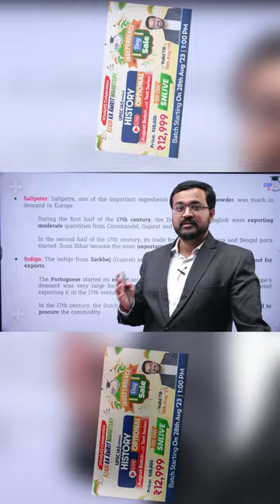What is Traditional Gunpowder? History Optional | StudyIQ IAS